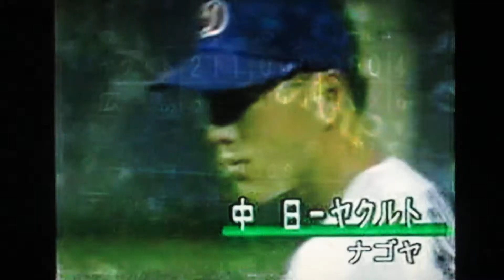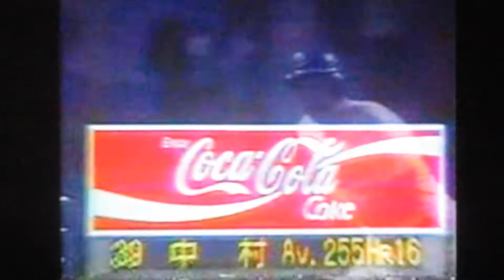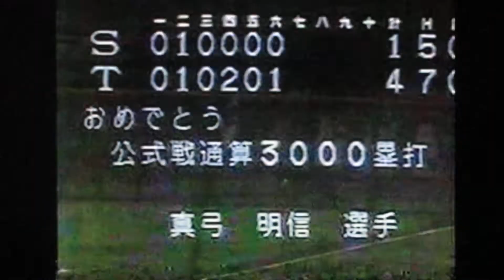1991ヤクルトスワローズ公式戦ハイライト13